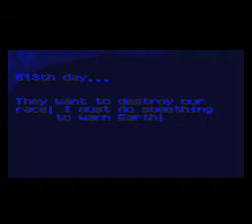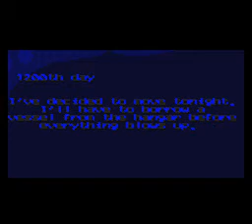Flashback level 6 p2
more alien homeworld

I made a longplay of this game here is the link for all the videos, including this one